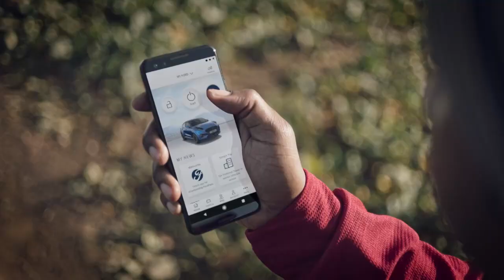App FordPass | Connettiti | Ford Italia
Più ci connettiamo, più miglioriamo. L'app FordPass è progettata per connetterti alla tua auto e al mondo che ti circonda.

In un mondo sempre più digitale e connesso, FordPass rende il tuto veicolo ancora più intelligente. Con funzionalità davvero utili e intuitive, per vivere al meglio ogni momento con il tuo veicolo Ford:

APERTURA/CHIUSURA A DISTANZA
Non chiederti mai più se hai chiuso la macchina quando sei troppo distante per controllare. Utilizza FordPass per aprire e chiudere da remoto ovunque ti trovi e proseguire la tua giornata senza pensieri.

AVVIO MOTORE A DISTANZA
Mattina fredda? O semplicemente vuoi che la temperatura della tua auto sia esattamente quella che desideri quando sali a bordo? Avvia il motore da remoto sui veicoli con cambio automatico, in modo che siano riscaldati, sbrinati e pronti per l'uso prima ancora di allacciarti le scarpe.

SECURIALERT
SecuriAlert consente di rilassarti garantendo la massima sicurezza del tuo veicolo. Se le porte vengono sbloccate o aperte (anche con una chiave rubata o clonata) invierà una notifica al tuo smartphone.

Tecnologie sviluppate per Mustang Mach-E, i veicoli Ford Plug-in Hybrid e la nostra mobilità elettrificata del futuro:

RICERCA STAZIONE DI RICARICA
Trova facilmente stazioni di ricarica intorno a te o lungo il percorso, con informazioni sui tipi di colonnine di ricarica e sui servizi di cui puoi usufruire durante l'attesa. Oppure lascia che ci pensi la tua auto, dirigendosi automaticamente a un punto di ricarica al momento del bisogno.

ORARI DI PARTENZA
Imposta gli orari di partenza per giorni specifici e imposta la temperatura preferita per il tuo abitacolo. Questo aiuta a massimizzare l'autonomia della batteria, in quanto il veicolo si ricaricherà e raggiungerà la temperatura automaticamente, pronto ad accoglierti e a partire per l’orario desiderato.

IMPOSTAZIONE DI RICARICA PREFERITA
Setta gli orari entro i quali desideri ricaricare il veicolo. Seleziona gli orari che più ti fanno comodo e la ricarica si avvierà e si interromperà automaticamente di conseguenza.

STATO DI RICARICA
Collegati, allontanati e rilassati. Puoi monitorare il livello della batteria dall'app e ricevere una notifica quando è completamente carica (o se per qualche motivo il cavo di ricarica viene scollegato).

Quando sei per strada, resti sempre connesso e ottieni i dati in tempo reale in ogni momento:

INFORMAZIONI SUL TRAFFICO IN TEMPO REALE
Il traffico non si può evitare, ma i ritardi sì. Il tuo percorso viene modificato automaticamente per un trovare meno traffico. E sei sempre un passo avanti. Gratuito per il primo anno di possesso della tua Ford e con un abbonamento* facilmente gestibile tramite il tuo account Ford.

INFORMAZIONI SUI PERICOLI LOCALI
Gratuito per il primo anno di possesso della tua Ford*, questo servizio utilizza un flusso di dati provenienti dai comportamenti di altri veicoli connessi, per individuare i pericoli prima ancora che siano visibili e farti sapere cosa ti aspetta.

*I servizi Traffico in tempo reale e Informazioni sui pericoli locali sono gratuiti per un periodo di prova iniziale, a seguito dell'acquisto di un nuovo veicolo Ford. Successivamente, subentrerà un canone di abbonamento.

Funzionalità per prenderti cura di te e del tuo veicolo:

AVVISI SULLO STATO DEL VEICOLO + STATO
Visualizza a colpo d'occhio lo stato di salute del veicolo e ricevi avvisi quando ne hai bisogno. Sono compresi aggiornamenti precisi relativi a informazioni chiave, quali la pressione degli pneumatici e i livelli dei liquidi. Se tutto è a posto, non riceverai alcun avviso.

ASSISTENZA STRADALE DIGITALE
Ricevi aiuto mentre sei in viaggio e prosegui la tua giornata. Contatta facilmente l'Assistenza Stradale tramite l'app e tieni traccia dell'arrivo degli operatori sul posto. Riceveranno la tua posizione esatta e le informazioni sul tuo veicolo, in modo che siano a conoscenza del problema prima ancora di arrivare.

MANUTENZIONE EFFICIENTE
La manutenzione dovrebbe essere semplice, per questo l'abbiamo voluta così. FordPass ti offre utili promemoria e notifiche, ti consente di richiedere facilmente un servizio e conserva una registrazione digitale della cronologia dei servizi di cui hai usufruito, così puoi dimenticarti delle pratiche burocratiche.